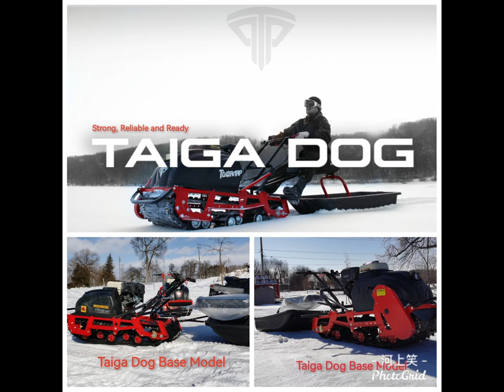Taiga Dog promo 2022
Images of various models of Taiga Dog machine